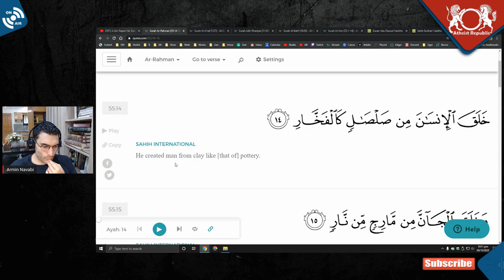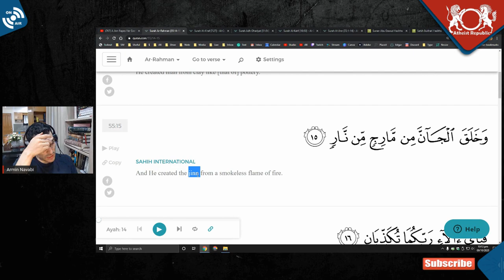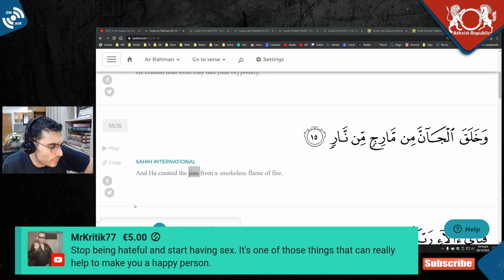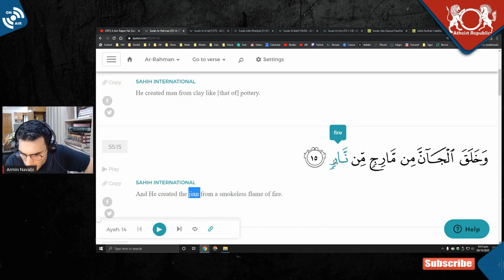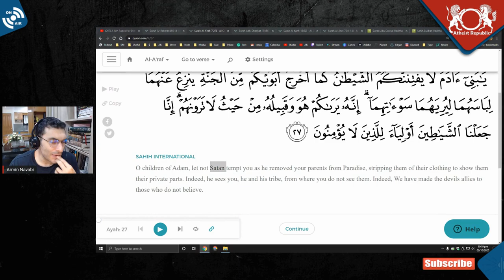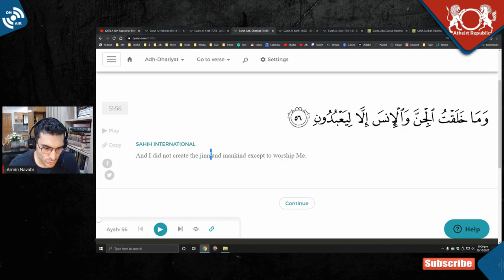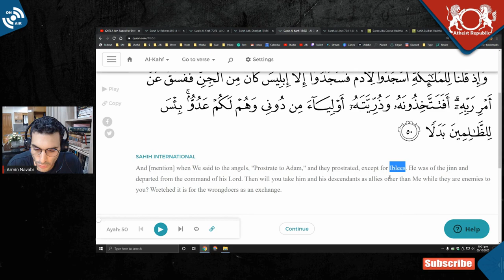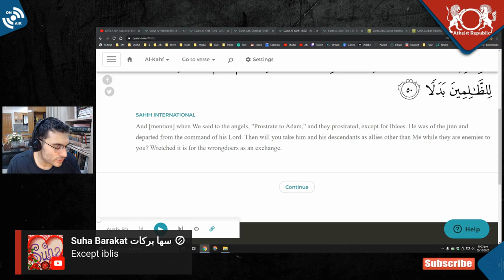What Are Jinns: Islamic Demons?